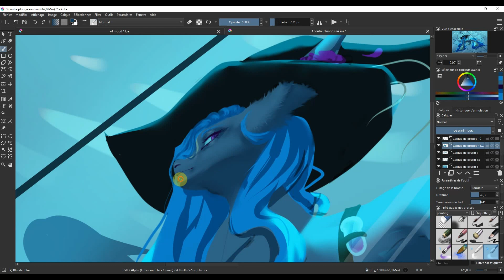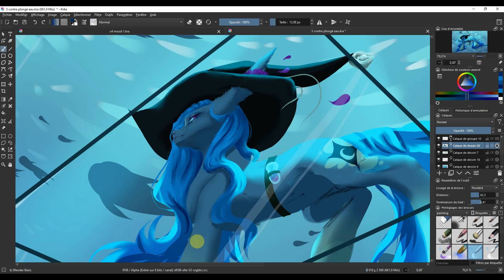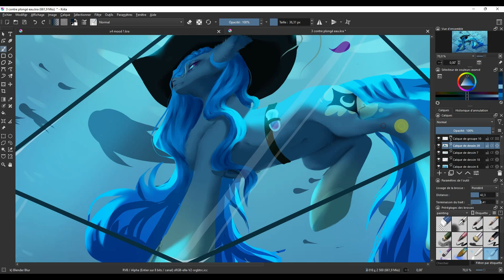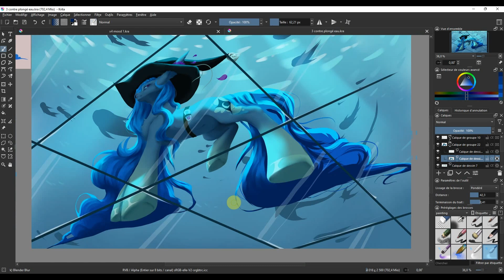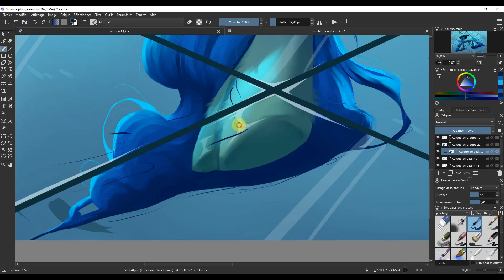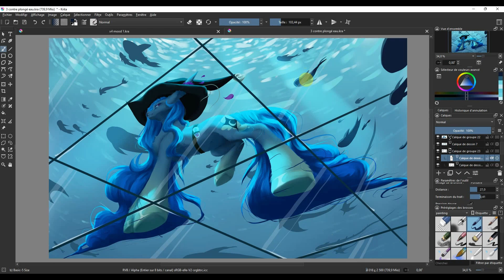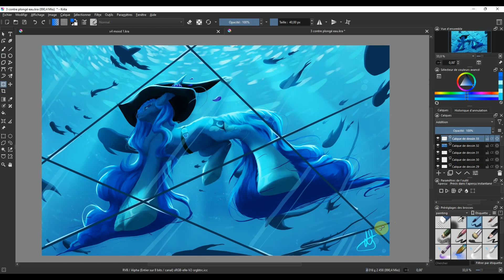Aquarium [Speedpaint Mlp] (Krita)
Hola ! It's me again! Yeah, 2 speedpaaint in one week, you can be proud of me~ xD
Anyway, this is an ych (your character here), i posted a pretty long time ago on insta and i finally finished it ! There's 2 more coming~

The oc does not belong to me!